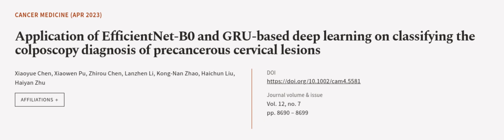Application of EfficientNet‐B0 and GRU‐based deep learning on classifying the colposc... | RTCL.TV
### Keywords ###

### Article Attribution ###
Title: Application of EfficientNet‐B0 and GRU‐based deep learning on classifying the colposcopy diagnosis of precancerous cervical lesions
Authors: Xiaoyue Chen, Xiaowen Pu, Zhirou Chen, Lanzhen Li, Kong‐Nan Zhao, Haichun Liu ,and Haiyan Zhu
Publisher: Wiley
DOI: 10.1002/cam4.5581

### Video Timestamps ###
0:00:00 - Summary
0:01:14 - Title
0:01:20 - Outro
0:01:24 - End